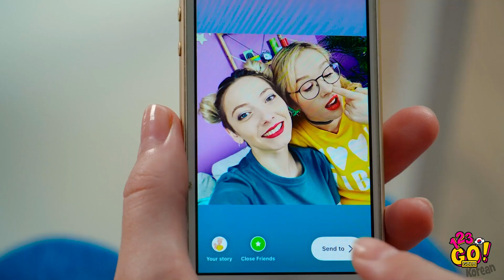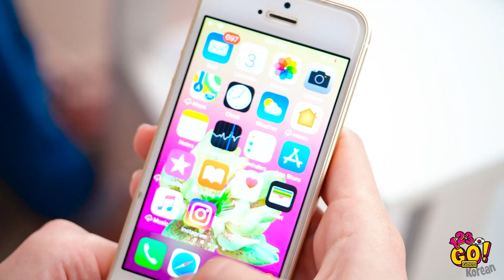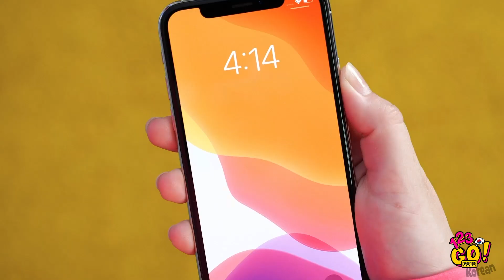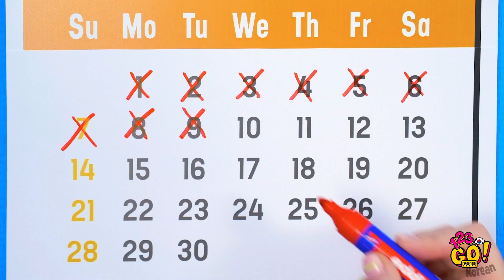모든 경우에 유용한 생활 꿀팁 || 123 GO! GOLD의 일상 생존 꿀팁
여러분도 수많은 게으름쟁이 중 하나인가요? 그렇다면 저희의 천재적이고 유용한 팁을 제대로 활용하실 수 있겠군요!
인생은 힘드니까, 쉽게 가자고요. 여유롭고 게으른 분이라면 간단하지만 생명을 구제해 줄 비밀을 시청해 보세요!
자신의 게으름을 받아들일 준비가 되셨나요? 그렇다면 이 인생 꿀팁이 확실히 도움이 될 거라고 생각하게 되실 걸요!
123 GO! GOLD Korean의 유튜브 채널을 구독하시고 저희의 영상을 놓치지 않도록 알림벨을 눌러 주세요.

타임스탬프:
00:00 립스틱을 사용해 모든 일상 순간을 해결할 수 있는, 엄청난 폰 꿀팁
01:58 재미있는 스파이 꿀팁과 트릭
03:58 생존 꿀팁 및 긴급 생활 꿀팁
07:01 창의적인 사람들을 위한 화장지 꿀팁
09:21 집을 위한 꿀팁
10:08 웃긴 NG장면